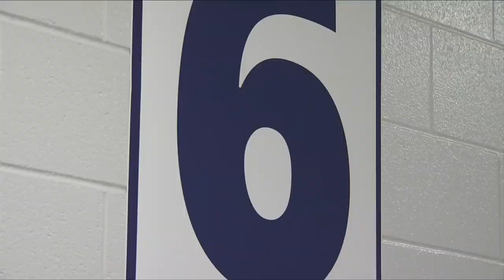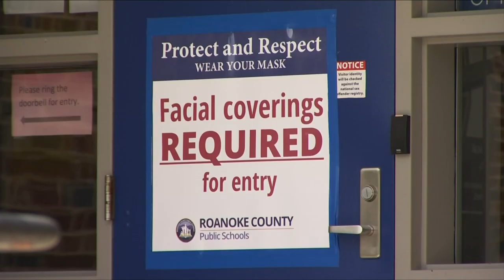Roanoke County teachers prepare for upcoming school year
Teachers in Roanoke County Public Schools are getting ready for a school year unlike any other.